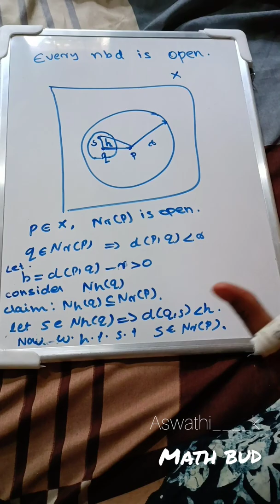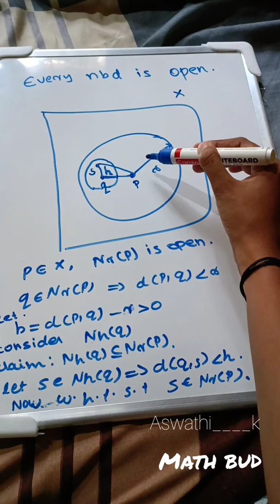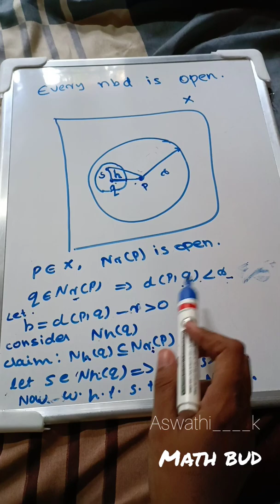Every neighborhood is open | Real Analysis | Msc mathematics - Calicut University _ Malayalam